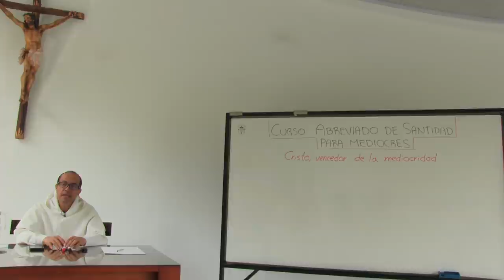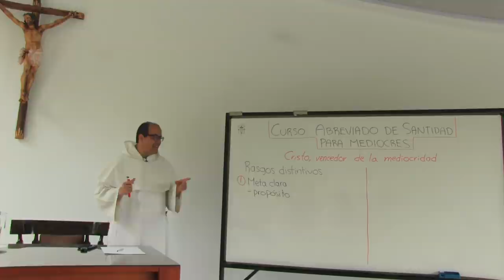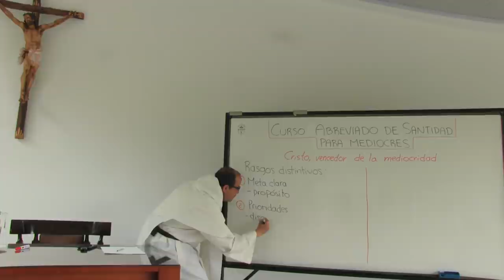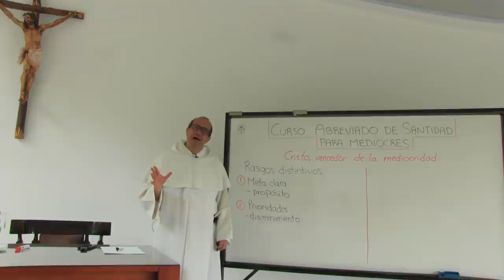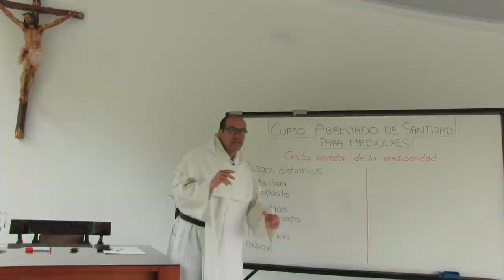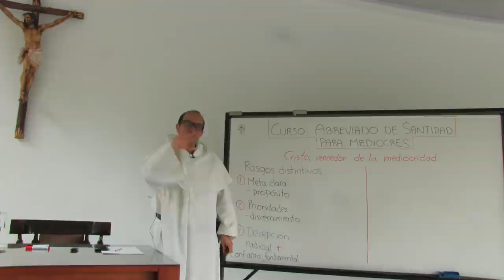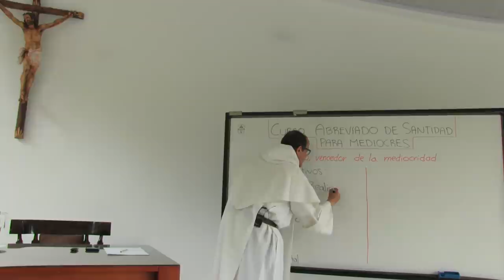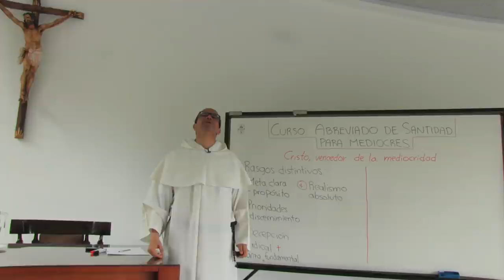Curso Abreviado de Santidad para Mediocres, 6 de 8: Cristo, vencedor de la mediocridad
Cristo, vencedor de la mediocridad

- Rasgos distintivos
 - Meta clara - Propósito y sentido de vida
 - Prioridades - Discernimiento
 - Decepción radical - Confianza fundamental